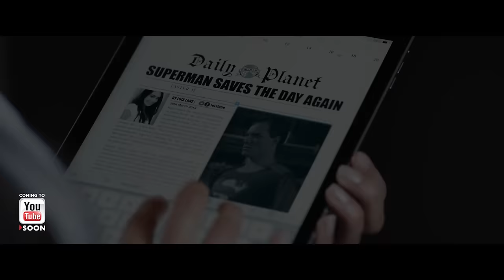Superman Meets Batman (Trailer)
Written, directed, edited, visual effects, 3d titles, foley & sound design by Kacey Baker.

Superman Meets Batman
Personalities collide when Bruce Wayne & Clark Kent meet for the first time via common friend, Lois Lane.

Director Of Photography - Casimir Dickson

CAST:
Superman / Clark Kent - Troy Honeysett
Batman / Bruce Wayne - Rupert Raineri
Lois Lane - Carmel Rose
The Joker - Christian Serge
Bar Manager - Alex Osmond
Alfred - Peter Mcallum
Hostage - Erin Connor
Security Guard - James Mani

CREW:
Director - Kacey Baker
DP: Casimir Dickson
1st AD - John Le
Camera Dept - Tahsin Rahman
Camera Dept - James Mantle
Grip - Anton Weintraub
Grip - Lachlan Piper
Focus Puller - Eloy Zecca
Sound Recordist - Nathan Bell
Hair & Make Up - Cara Leupuscek
Stunt Co-ordinator - Igor Breakenback
Superman Costume Made By Liolio (Sydney)
Batman Suit Custom Made by Iconic Collectables (Los Angeles)
Colorist - Julien Chichignoud
Runner - Ken Baker
Runner - Kavi Chetti

Superman Meets Batman is a DIY micro budget passion project created for the love of Superman and is a profile raising exercise for all Cast & Crew. Shot in Sydney, Australia for KCB Productions.